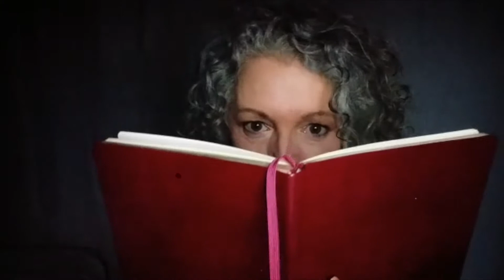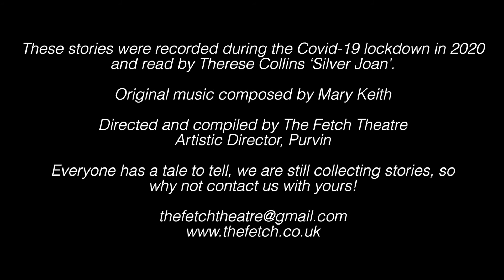2. The Impossible Coincidence (Pedlar's tales shorts)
This story was collected after The Fetch Theatre performances of Pedlar’s Tales in 2019.
The stories were told to us by audience members in response to the collection of magical tales framed within our show.